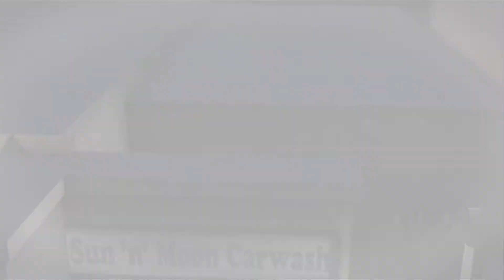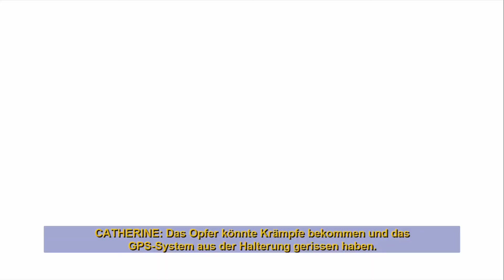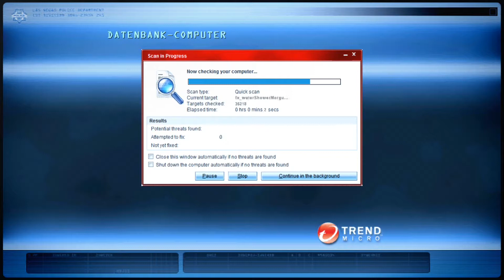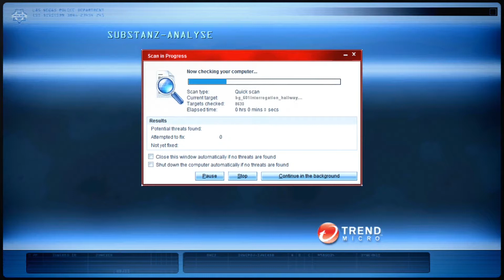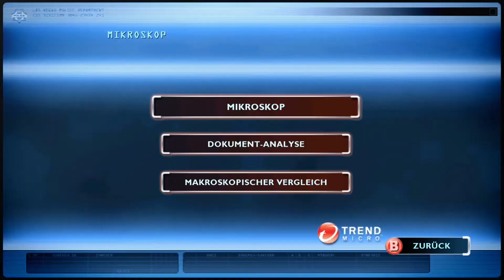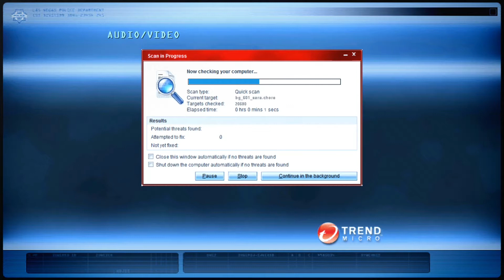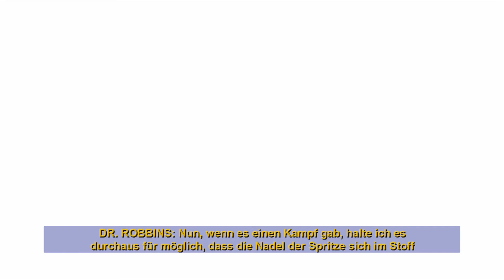Let's Play CSI: Tödliche Verschwörung - Xbox 360 #17 Selbstmord in der Waschanlage?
Let's Player: Soevo
Gamertag: Soevo
Spiel: CSI: Tödliche Verschwörung
System: Xbox 360
Entwickler: Telltale Games
Publisher: Ubisoft